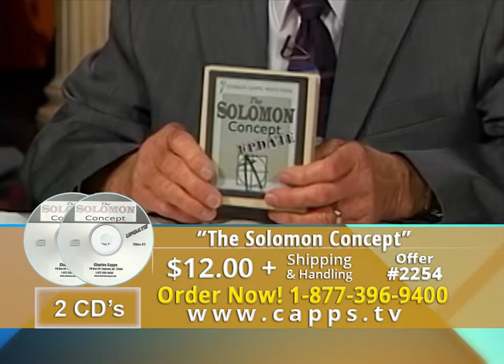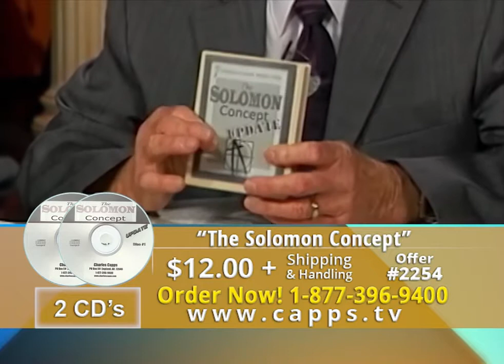Concepts of Faith: 12/27/18